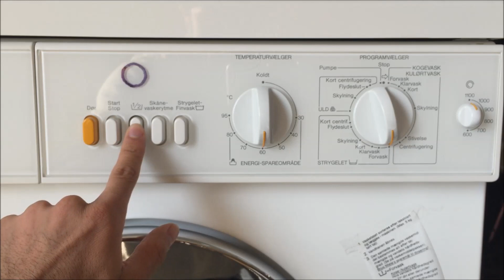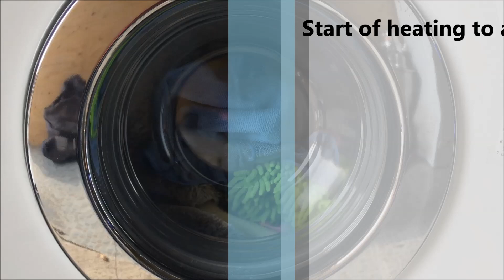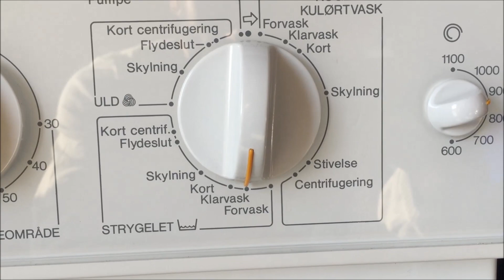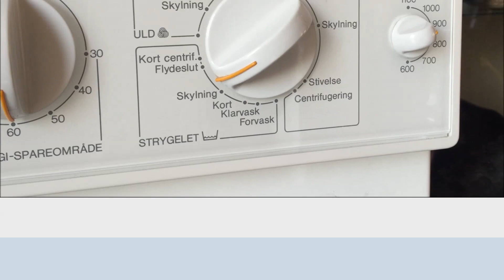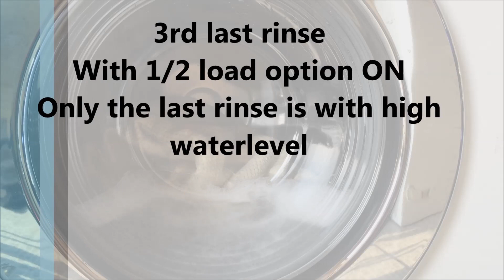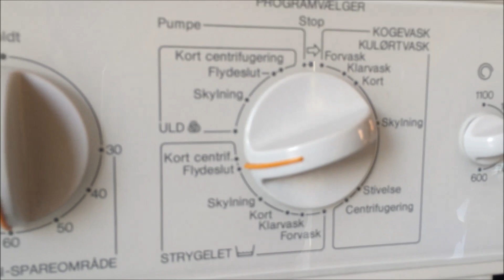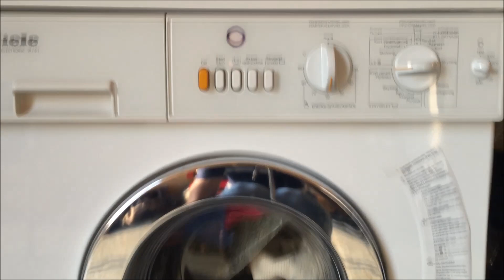Miele Special Electronic W 701 - Easy-Care + Prewash 60°C